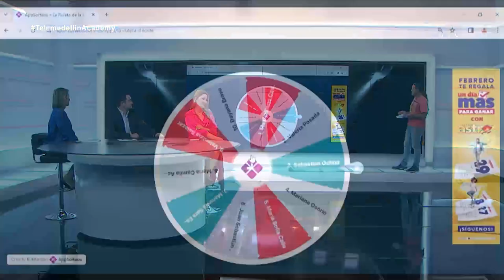Cuarta llamada [Telemedellín] Telemedellín